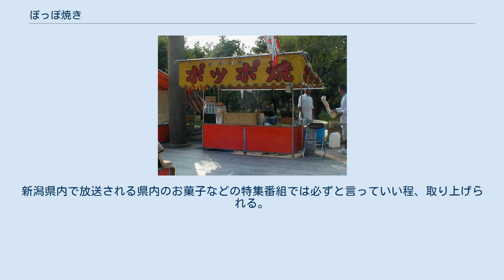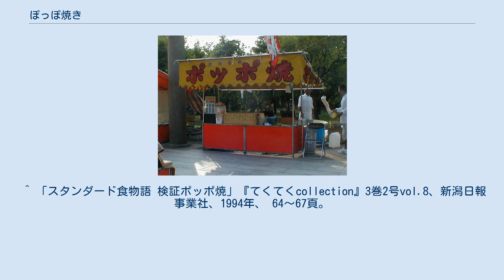ぽっぽ焼き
ぽっぽ焼きとは、新潟県下越地方で見られる長細いパンのような菓子。
有力な発祥元とされる新発田市を中心とする阿賀北以北では蒸気パンと呼ばれる。
 新潟では1965年頃から、ポッポ焼きと呼ばれることが増え始め、1970年頃には、ポッポ焼きが主流の呼び方になっていた。
小さい子どもがアツアツのポッポ焼きを買って食べるのがこの頃には定着していた。
 2000年に新潟県立図書館が行った調査によれば、1994年に発行された冊子の中にぽっぽ焼きの資料があること以外に、ぽっぽ焼きに関する資料を見つけることができなかったとある。
 薄力粉に黒砂糖と水、炭酸、ミョウバンを加え、専用の焼き器で焼き上げる。
 茶褐色で細長く、やや扁平な形状をしている。
温かい状態で販売され、もちもちとした食感と黒砂糖の素朴な風味を味わえる。
 焼き器から蒸気が出るため蒸し菓子と誤解される場合もあるが、蒸気は焼き器本体を炉熱からまもるラジエータから発生したものであり、蒸気で生地を蒸し焼きにしているわけではない。
近年では蒸気の出ない焼き器を使用する業者も見られる。
 名前の由来には諸説ある。
以下に代表的な説を挙げる。
 ここでの作り方はフライパンでの作り方。
屋台では2cmほどの溝になっている型で焼いている。
 新発田市を始め、新潟市や村上市などの下越地方を中心に、また三条市など一部中越地方でも、主に祭りや縁日、花見、朝市の会場などの屋台で売られており、一般の小売店などで目にすることはまずないが、稀に平時でもスーパーの駐車場等に屋台が出店されている場合もある。
これらの地域においては人気が高く、屋台の定番となっている。
 3本あたり100円程度で、9本、15本、30本単位で売られている場合が多い。
近年では上越地方での出店も多くなり、新潟県下共通の味となりつつある。
新潟県内で放送される県内のお菓子などの特集番組では必ずと言っていい程、取り上げられる。
 ^ “『ぽっぽ焼き』の名前の由来やいつ頃からあったのか、なぜ下越地方の祭りにしか出ないのか。 - レファレンス協同データベース”. 国立国会図書館. 2016年4月8日閲覧。
 ^ 「スタンダード食物語 検証ポッポ焼」『てくてくcollection』3巻2号vol.8、新潟日報事業社、1994年、 64〜67頁。